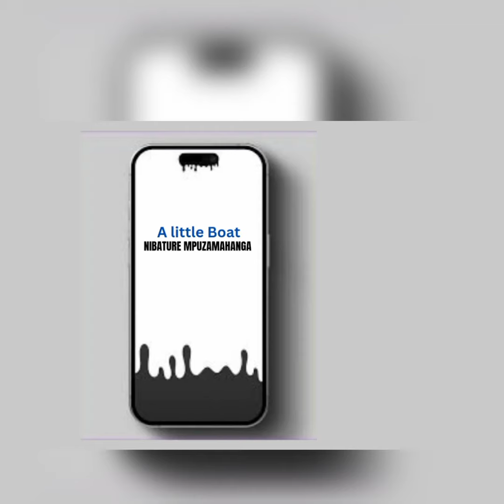UBUHAMYA BWA NYANSHIMWE UKO IMANA YAMWERETSE